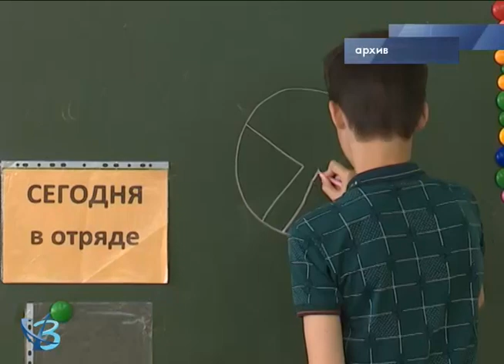«Научись плавать!» 6+